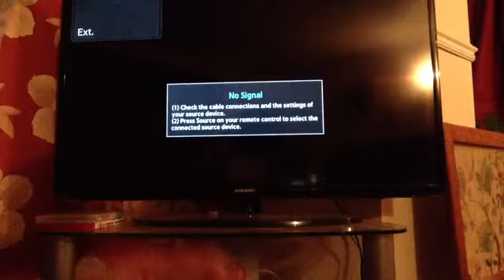Me playing on mario kart snes